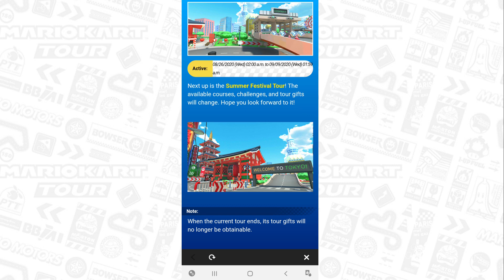MARIO KART TOUR PREDICTIONS: SUMMER FESTIVAL TOUR!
Hello everyone and welcome back to another MKT video on the channel!

Today I predict and speculate the new tour preview: The Summer Festival Tour! This tour finally looks like city tours will be returning! And not just any city track, but it looks like a BRAND NEW Tokyo Blur track!

Thank you all so much for watching my videos!
My Mario Kart Tour Friend Code: 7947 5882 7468